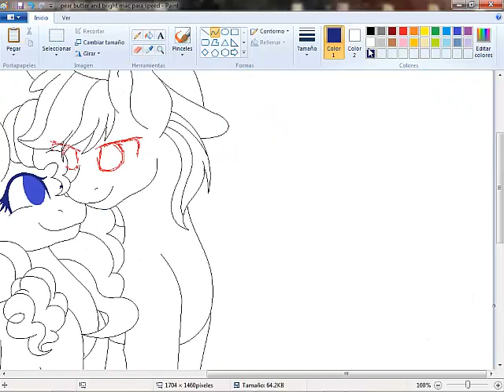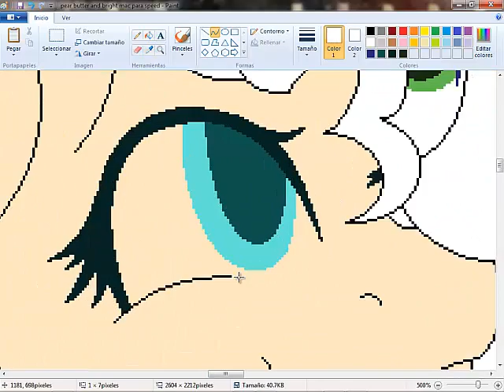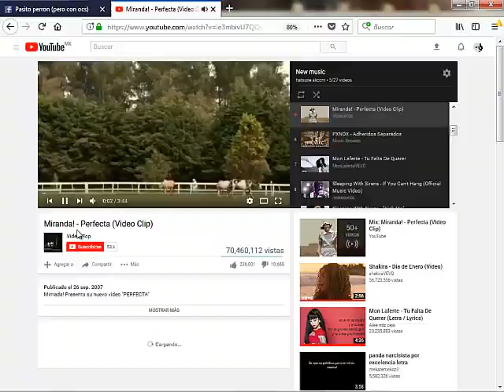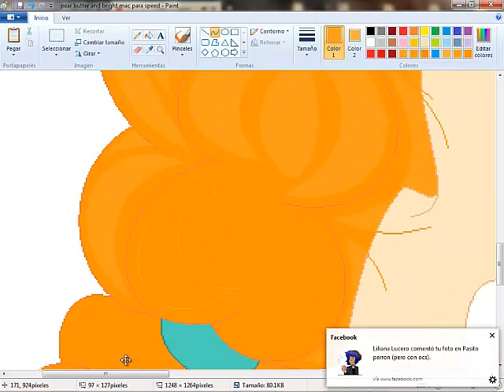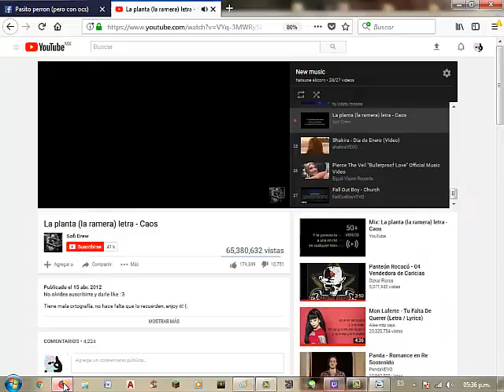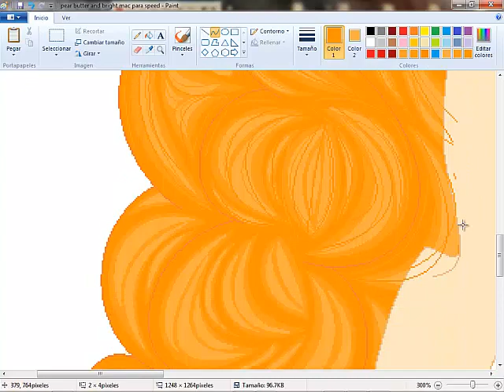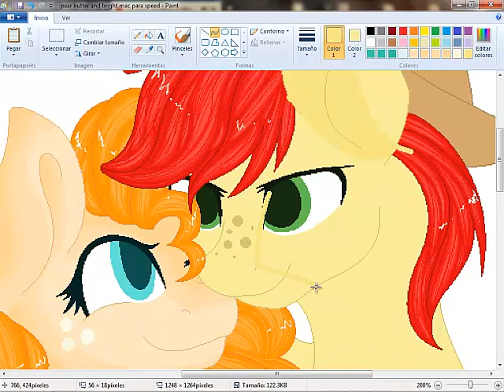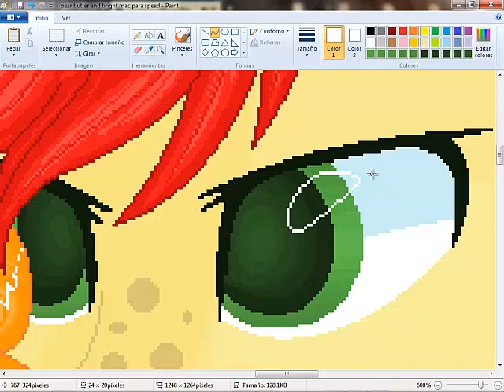SpeedPaint(MLP)- [FA] Pear Butter and Bright Mac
°Español°
Hola Hola
Se que es tarde para decir Feliz Navidad y Feliz año nuevo, pero no pude hacerlo por cuestiones de tiempo, al igual que por lo mismo no podia subir video, espero les guste :0
No olvides subscribirte, dar like y compartir!!
°English°
I know it's late to say Merry Christmas and Happy New Year, but I could not do it for reasons of time, just as I could not upload video, I hope you like it